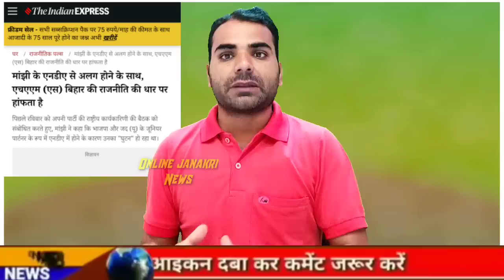बिहार उलटफेर में नया मोड़ | 1 और पार्टी ने छोड़ा NDA | गोदी मीडिया की धुलाई